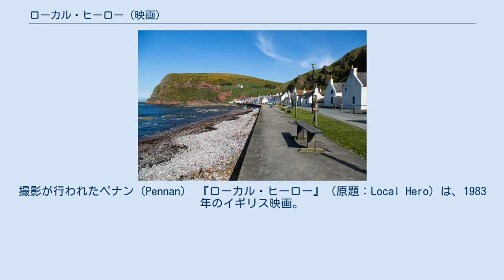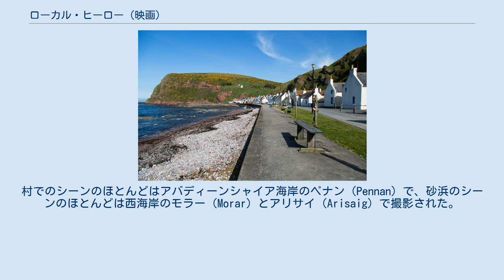ローカル・ヒーロー (映画)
撮影が行われたペナン（Pennan） 『ローカル・ヒーロー』（原題：Local Hero）は、1983年のイギリス映画。
 ヒューストンの大手石油会社の調達部に勤めるマッキンタイア（ピーター・リーガート）はポルシェに乗り、自由な暮らしを謳歌するエリート・サラリーマンであった。
些細なことから会社が石油コンビナート施設を建設する予定のスコットランドのひなびた村に用地買収の社命を帯び派遣されることになったが、出発前に社長のハッパー（バート・ランカスター）に呼び出され仕事とは別に奇妙な依頼を受けた。
 スコットランドに到着すると現地支社から案内役のオルセン（ピーター・キャパルディ）が迎えに来ており、アバディーンの研究施設で計画の概要を見学してからオルセンと共に現地へと向かった。
入り江の村に到着し会計士兼宿屋の主人のアーカート（デニス・ローソン）と協議した結果、アーカートが村の取りまとめ役となり用地買収の交渉を行うことになった。
 アーカートが村の人々の意見を取りまとめる間、これといってすることのないマッキンタイアとオルセンは村の近辺を巡り歩く間に長閑な環境と何か不思議な村人たちとの交流で段々と都会の生活を忘れていってしまうのであった。
 大金を手に入れて辺鄙な田舎からの脱出を夢見る村人たちとの交渉がまとまりかけた時、海岸線の一画が偏屈者のベン老人の所有であることが分かった。
マッキンタイアとアーカートはベンと土地の買い取り交渉を行うが老人は幾ら積まれても土地を手放すつもりが無いらしく交渉は暗礁に乗り上げてしまった。
 ある晩、中々進まない交渉に業を煮やした村人たちがベン老人の元へ押しかけようとすると、そこにマッキンタイアから依頼の報告を受けたハッパーがヘリコプターでやって来た。
 本作品のメインサウンドトラックとなる曲は Going Home と題され、英国のバンドダイア―・ストレイツのギタリストであるマーク・ノップラーによる。
本作品の様々なシーンにおいて使われている。
 『ローカル・ヒーロー』はスコットランド周辺の数箇所で撮影された。
村でのシーンのほとんどはアバディーンシャイア海岸のペナン（Pennan）で、砂浜のシーンのほとんどは西海岸のモラー（Morar）とアリサイ（Arisaig）で撮影された。